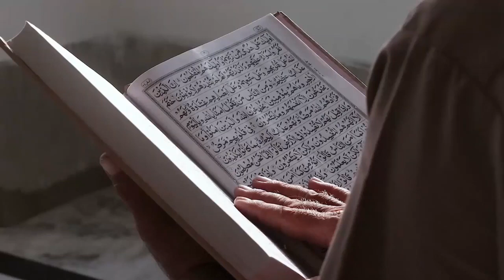Benarkah Buang Air Sembarangan Timbulkan Penyakit? Alquran dan Sains Beri Jawabannya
Judul  Benarkah Buang Air Sembarangan Timbulkan Penyakit? Alquran dan Sains Beri Jawabannya

Video ini membahas tentang pentingnya menjaga kebersihan lingkungan dengan tidak membuang air sembarangan. Melalui perspektif Al-Quran dan penelitian ilmiah, kita akan mengetahui dampak negatif dari perilaku ini terhadap kesehatan manusia dan lingkungan. Saksikanlah penjelasan mendalam tentang bagaimana Al-Quran memberikan pedoman yang jelas tentang kebersihan dan bagaimana sains mengonfirmasi pentingnya praktik kebersihan ini. Temukan jawaban atas pertanyaan: benarkah buang air sembarangan dapat menimbulkan penyakit? Ikuti video ini untuk mendapatkan pemahaman yang lebih dalam tentang hubungan antara perilaku manusia dan kesehatan lingkungan.

Kunjungi Juga:
sains experiment,
sains data,
sains anak,
sains astronomi,
animasi sains,
sains biologi,
sains biomedis,
belajar sains,
sains channel,
data sains,
debat sains dan agama,
diskusi sains,